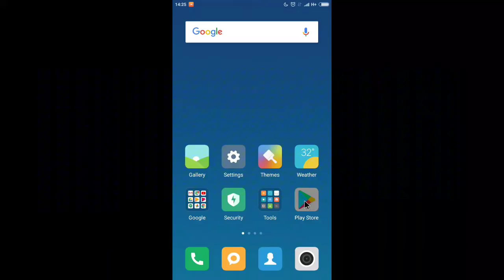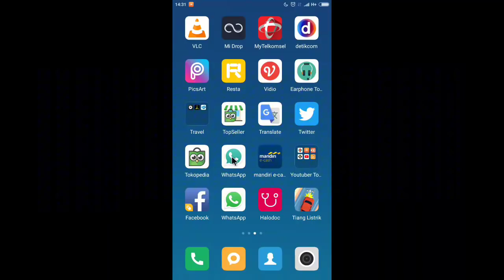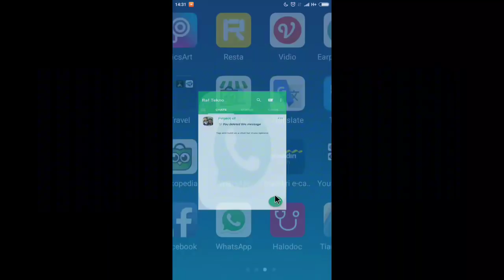Cara baca whatsapp yang sudah dihapus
Cara baca whatsapp yang dihapus

Silahkan mencoba

Salam